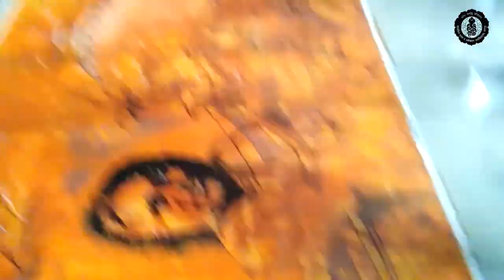GCAD Group Painting (Applied- Painting) 2018|gcad nagpur|Fine Art College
Canvas painting Size 6'X12"
Competition By AMITY University,
Participate BY- MFA Department (Painting/Applied)
Govt. College of Art & Design, Nagpur.
Camera man- Harsh S. Bhagat
Editor- Harsh Bhagat